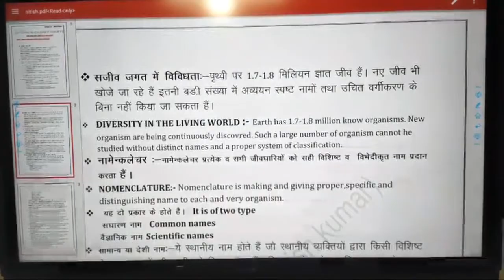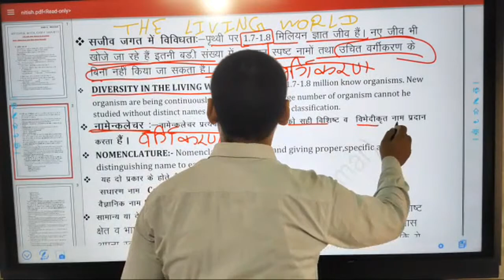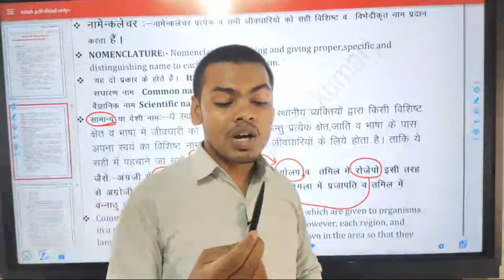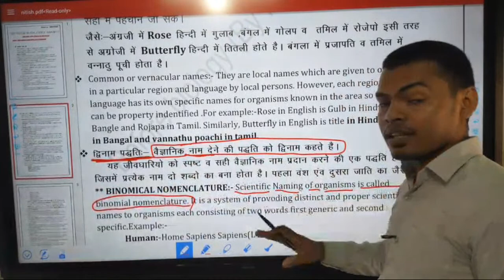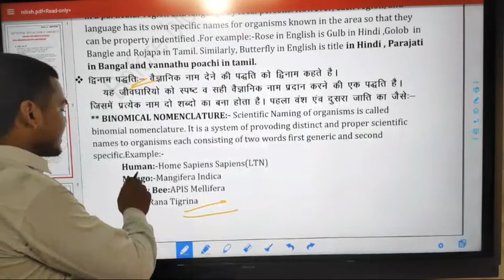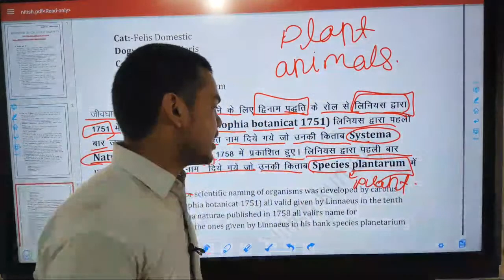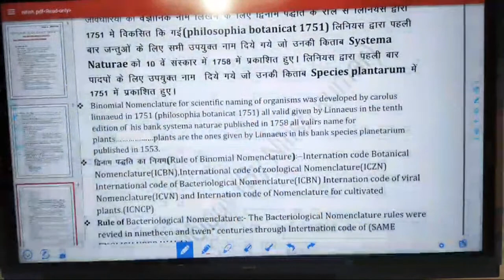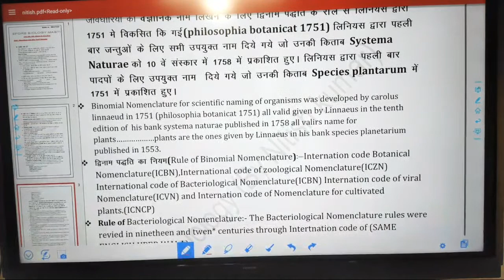The Living World Class-11th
Before biology masti ! Hii दोस्तों मैं नीतीश कुमार डेडिकेटेड Before biology masti पर आप सभी का स्वागत हैं